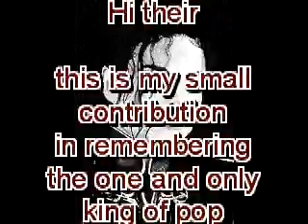like michael jackson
remembering michael jackson here my vey own little contribution.an original song written by me. hope you like it.